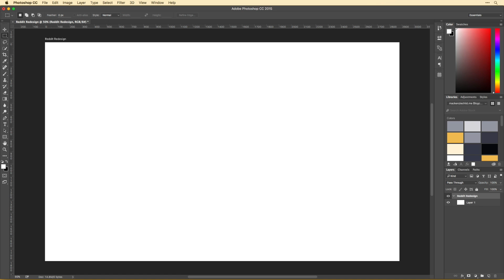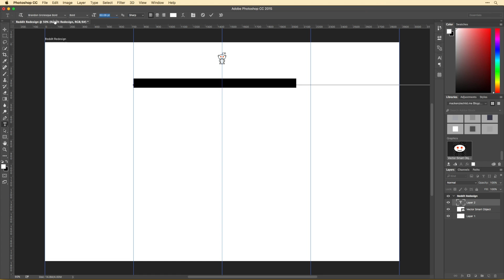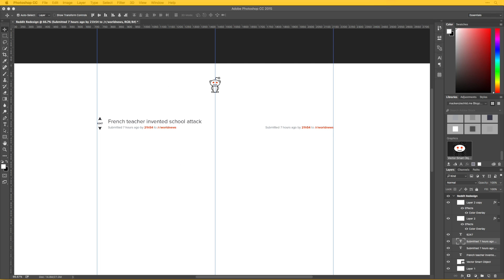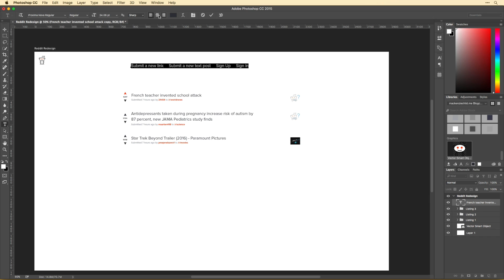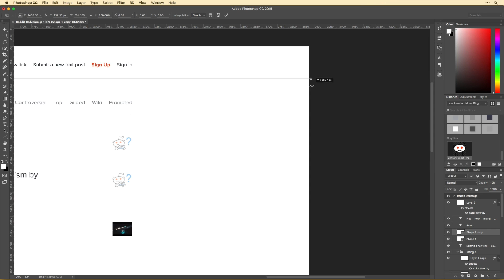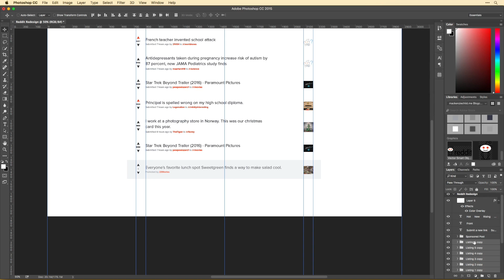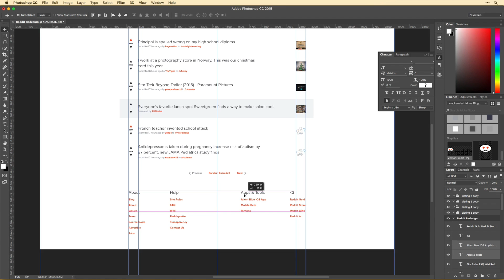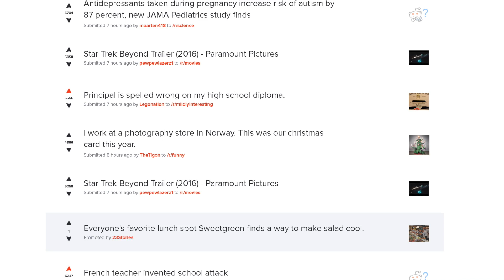Daily Design 036 - Reddit Redesign (Speed Art)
This is the 36th episode in my daily design series... For todays episode I redesign reddit.com. My goal was to keep this UI very clean & minimal.

LINKS & STUFF

- Soundtrack in this video - Beat The Violins 2 by Peter Sandberg

- Font used in this design - Proxima Nova

FAQs

See above ;)